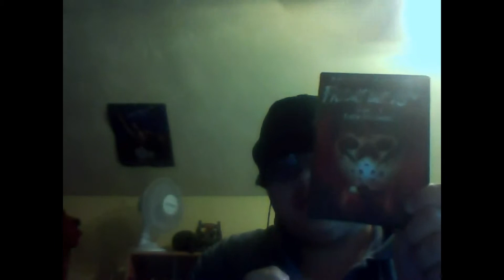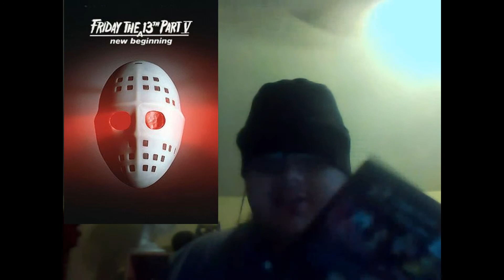Horror Show Movie Reviews Episode 114: Friday the 13th Part V: A New Beginning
Come Check out my Review for Friday the 13th Part V: A New Beginning